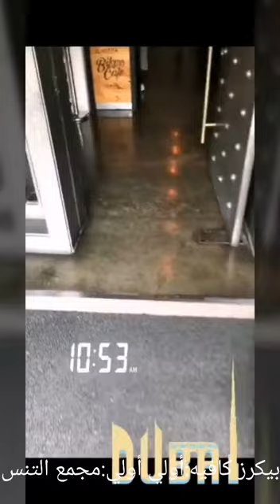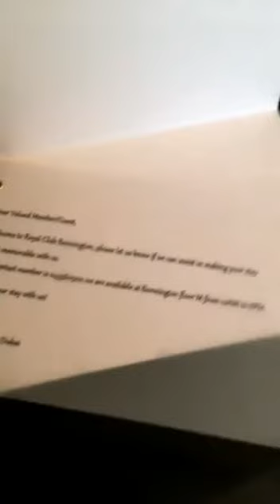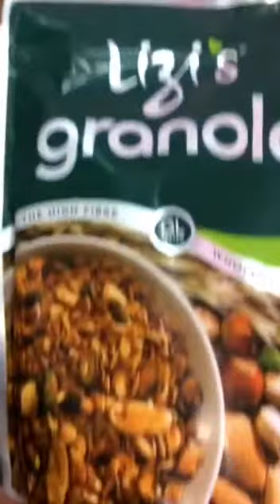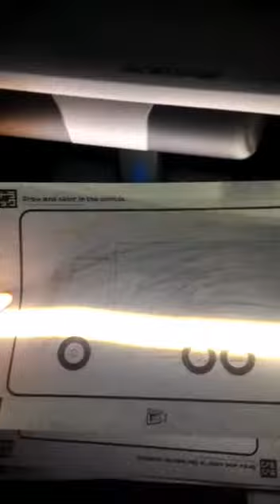#68 متحف لألعاب الأطفال في دبي أولي أولي OLIOLI Dubai 🇦🇪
متحف لألعاب الأطفال في دبي أولي أوليأولي أولي هو عبارة عن مرفق ترفيهي للأطفال في إمارة دبي على مقربة من الواحة سنتر بمنطقة القوز. الأسعار مرتفعة نوعاً ما والمكان يستحق الزيارة، استمتعوا بتغطية متحف لألعاب الأطفال في دبي أولي أولي
OLIOLI Dubai

بالإمكان الولوج إلى قنوات التشغيل لرؤية مقاطع عن دولة الإمارات.
السياحة في الإمارات.

يقع متحف الألعاب التجريبية في القوز ويضمّ ثمانية معارض تجمع ما بين التعلم والترفيه حيث يستمتع الأطفال الذين تتراوح أعمارهم بين عامين و11 عاماً بأروع الأوقات في "أولي أولي" بدبي.

تقدّم كل صالة تجربةً حسية متميزة وقد تمّ تجهيزها بالمعدات المبتكرة العصرية والفنون الرائعة المستوحاة من أفكار لعلماء نفسيين وفنانين وخبراء في هذا المجال. وتضمّ الصالات أكثر من 40 نشاطاً تفاعلياً يستمتع به الأطفال.

يمضي الأطفال المستكشفون بطبيعتهم أمتع الأوقات أثناء البحث عن الديناصورات في متحف "أولي أولي" المصمّم لينمّي مخيلتهم وأفاقه.

What is OliOli®?
OliOli® was made with love for families to come together. Discover a spacious indoor sanctuary where hands-on activities inspire positive play. Kids are free to wander, wonder and discover.